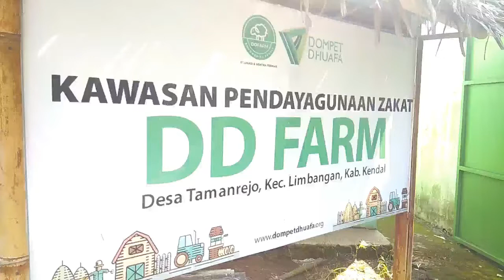Sentra Ternak Domba Kurban Perketat Pengawasan Cegah PMK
Kendal - Sentra ternak domba kurban di Desa Tamanrejo Kecamatan Limbangan Kendal, memperketat pengawasan untuk mencegah penyebaran penyakit mulut dan kuku jelang Idul Adha. Kebersihan kandang menjadi prioritas, selain itu lalu lintas manusia juga dibatasi karena khawatir membawa virus. (tim)